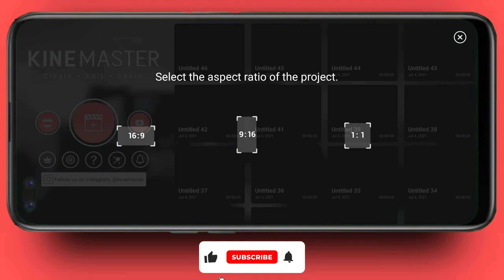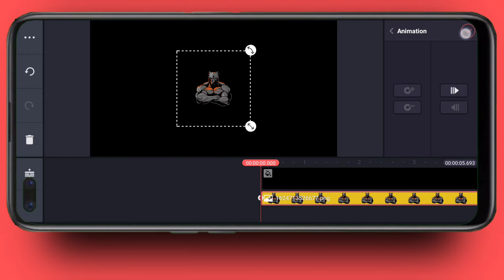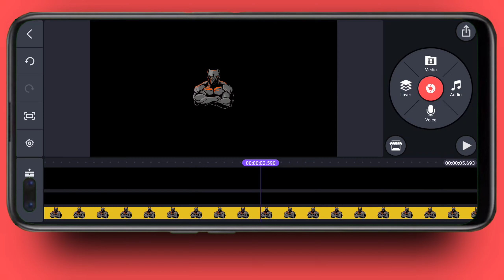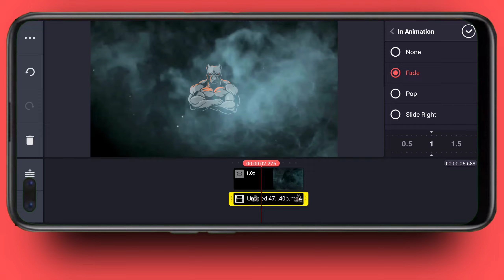How To Make Cool Intro In Kinemaster FREE INTRO TEMPLATES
Learn about How To Make Cool Intro In Kinemaster - FREE INTRO TEMPLATE. In this video, I will going to show you how you can easily create or make a cool intro using Kinemaster video editing application only. And I also provided you a downloadable copy of this FREE INTRO TEMPLATE just for you to edit it so easily.

In fact, I just saw this FREE INTRO TEMPLATE somewhere on YouTube and I decided to make a video about it. Compressed all the processes to reduce the time making to make this cool intro and I made it easier to edit just for you to really understand what is going on in the video.

CHAPTERS:
0:00 Introduction
0:47 Adding Animation To Your Logo
2:37 Applying Intro Template
3:37 Intro Preview
3:46 Outro